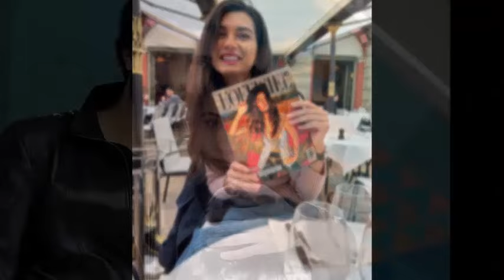Here is the New Year's program of Engin Akyürek and Tuba Büyüküstün!